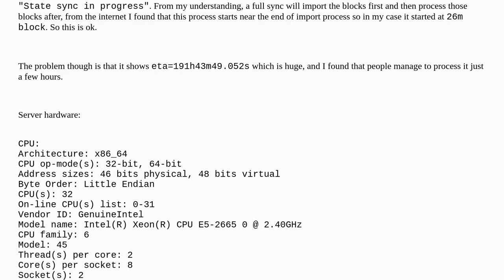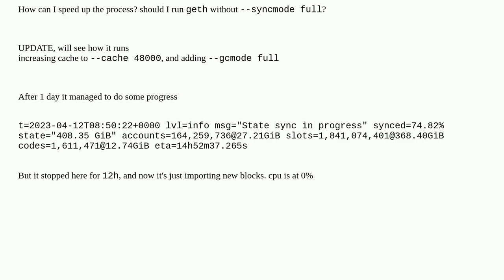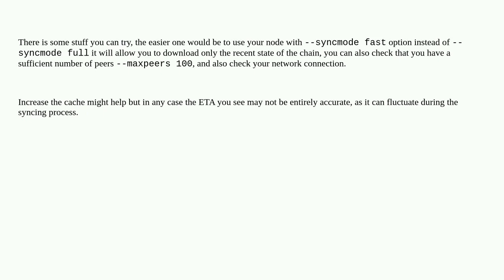Geth, BSC full node sync "State sync in progress" stuck at 70%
A special thanks goes out to the community

  go-ethereum nodes full-node synchronization bsc